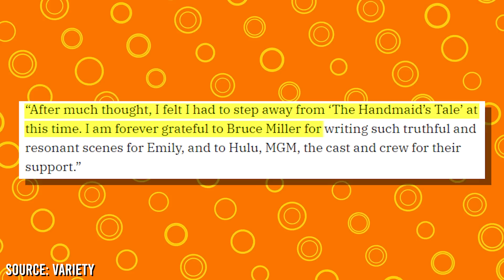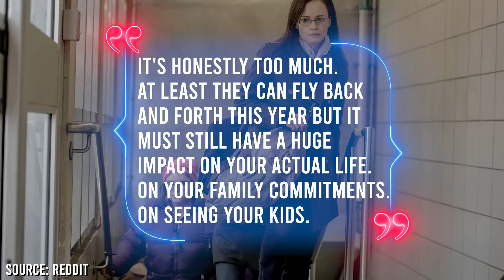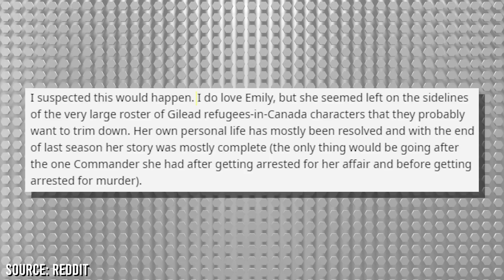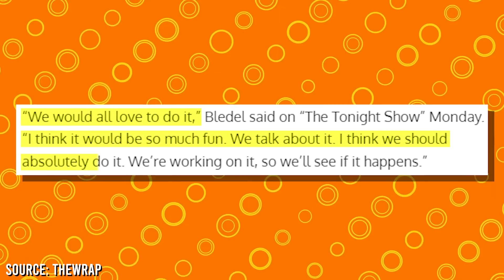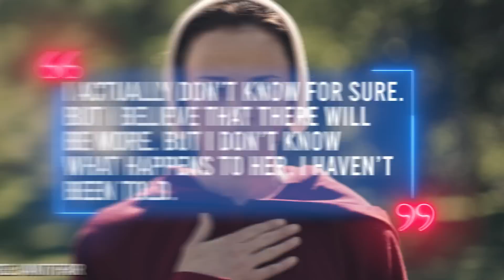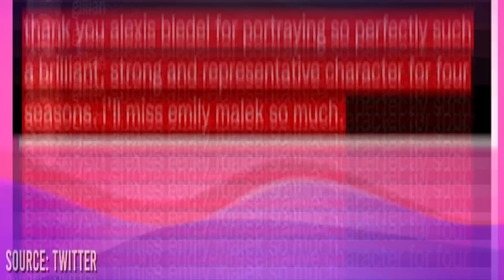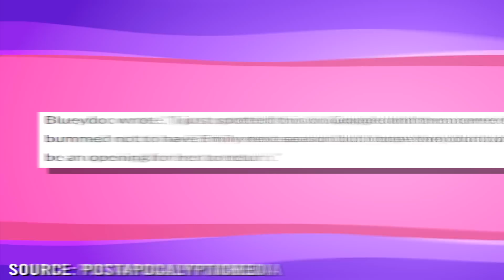Why Alexis Bledel REALLY Left The Handmaid's Tale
It's quite shocking to many fans of The Handmaid's Tale to find Alexis Bledel exiting the popular drama at an unexpected time.